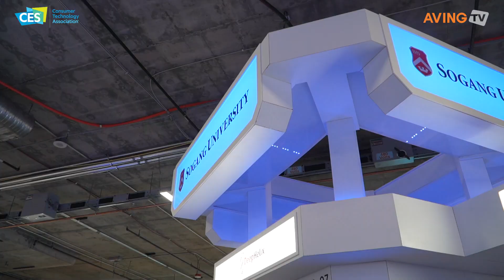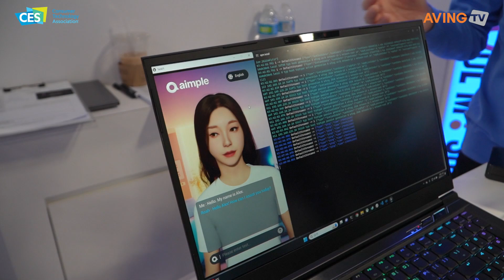[CES 2024] 이모션웨이브, CES 2024 참가... 디지털 휴먼 솔루션 ‘AIMPLE 2.0’ & 메타버스 인공지능 음악 플랫폼 'StageCloud' 공개!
이모션웨이브(대표 장순철)가 내년 1월 9일(화)부터 12일(금, 현지 시각)까지 미국 라스베이거스에서 개최되는 CES 2024에 참가한다고 밝혔다.

2013년에 설립된 AI 기반 메타버스 전문기업 이모션웨이브는 ‘예술과 기술의 융합’이라는 슬로건 아래 누구나 쉽게 창작활동을 즐길 수 있는 새로운 문화를 만들어 가고 있다. AI 음악 기술, 미디어 라이브 스트리밍 기술, 음악 연주 로보틱스 기술, 가상인간 제작기술, 가상공연 제작기술, 블록체인 및 NFT 기술 등 메타버스 관련 기술을 보유하고 있으며, 이를 기반으로 메타버스 플랫폼을 개발하고 콘텐츠를 제작하는 등 다양한 메타버스 서비스를 제공하고 있다.

대표 서비스는 AIoT 음악 플랫폼 'RIMA(리마)', 미디어 라이브 스트리밍 플랫폼 'VISCOOP(비스쿱)', 디지털휴먼 블록체인 에이전시 플랫폼 'AIMPLE(에임플)', 메타버스 AI 음악 교육 플랫폼 'MEW(뮤)', 메타버스 음악 플랫폼 ‘MUTA(뮤타)’가 있으며 이외에도 웹/앱 서비스 기획 및 개발, 음악·공연용 소프트웨어 개발 등의 서비스를 제공하고 있다.

이 중 이번 CES에서 선보이는 ‘AIMPLE 2.0’은 다양한 형태의 디지털 휴먼을 지원하며, 이는 2D, 3D, 볼류메트릭 휴먼 및 버튜버에 이르기까지 다양한 가상 환경 포맷을 포함한다. 이를 통해 사용자는 MR, XR, AR 등의 다양한 가상 환경에서 디지털 휴먼과 상호작용할 수 있다. 또한, AIMPLE 2.0은 생성형 인공지능을 지원하여 AI 배경음악 생성, AI 이미지 생성 및 AI 디지털 휴먼 생성과 같은 기능을 제공한다. 이러한 기능들은 사용자들에게 더욱 풍부하고 매력적인 디지털 환경을 구축할 수 있는 기회를 제공한다는 게 회사 측 설명이다.

AIMPLE 팀은 사용자들이 보다 다양한 디지털 활동을 할 수 있도록 LLM과 LMM을 연동한 범용 디지털 휴먼 포맷을 개발했으며 관련 기술을 특허로 출원 중이다. 블록체인 기술을 활용하여 디지털 휴먼의 활동을 저장하고 디지털 자산으로 활용할 수 있도록 할 예정이며 해당 기술도 특허 출원을 준비하고 있다. AIMPLE 팀은 해당 기술들이 디지털 콘텐츠의 자산화에 새로운 가능성을 열어줄 것으로 보고 있다.

AIMPLE 2.0은 B2B SaaS 지원을 위해 디지털 휴먼 특화 LLM Agent를 제공하며, 클라우드 기반 랜더링을 통해 원격으로 더욱 효율적인 서비스를 제공할 예정이다. 이와 더불어 은행, 변호사, 선생님, 상담사, 라이브커머스, 버튜버 등 다양한 분야에 걸쳐 확장성 있는 고객 경험과 창작자 및 사업자 지원 기능을 대거 제공할 계획이다.

이와 관련해 이모션웨이브 박지현 AIMPLE 셀장은 “AIMPLE 2.0은 기술 혁신을 통해 다양한 산업 분야에서 디지털 휴먼의 활용 가능성을 확장시키고 있다. CES 2024에서 우리는 이러한 혁신적인 기술을 세계에 선보이며, 디지털 휴먼 기술의 새로운 지평을 열 것”이라고 말했다.

아울러 이모션웨이브는 이번 전시회에서 메타버스 인공지능 음악 플랫폼 'StageCloud(스테이지 클라우드)'로 글로벌 K-POP 오디션의 새로운 지평을 선보일 예정이다.

StageCloud는 메타버스 환경에서의 K-POP 오디션을 위한 핵심 경험과 인터페이스를 제공하는 플랫폼이다. 사용자들이 가상 공간에서 실제와 같은 오디션을 체험할 수 있게 하여, 음악 창작부터 뮤지션으로의 도전까지의 전 과정을 아우르는 전주기적 경험을 제공한다. 이러한 경험은 K-POP 뮤지션과 아티스트 지망생들을 연결해 멘토-멘티 관계를 형성하고, 아티스트로 성장하고 데뷔할 수 있는 새로운 비즈니스 전략을 제시한다.

StageCloud는 DAO 기반의 투표 시스템을 통해 고객이 아티스트의 성장과 성공에 직접 참여하고, 이들과 동반 성장할 수 있는 기회를 제공한다. 또한 기존의 다양한 오프라인 오디션 및 K-POP 페스티벌과 연계하여 온·오프라인 디지털 트윈 프로그램을 제공함으로써, 음악 산업의 새로운 패러다임을 제시할 예정이다. 그 첫 시작으로 이모션웨이브의 디지털 휴먼 스튜디오인 ‘AIMPLE Studio(에임플 스튜디오)’와의 연계를 통해 버튜버 오디션을 개최할 예정이다.

이모션웨이브 박성현 이사는 “StageCloud는 K-POP의 글로벌 인기와 결합하여 음악 산업에 새로운 가능성을 제시한다. 이 플랫폼은 창작자와 팬들이 함께 성장하며 새로운 음악 생태계를 만들어 나갈 것이다.”라고 전했다.

한편, 미국소비자기술협회(CTA)가 주최하는 세계 최대 IT 전시회 ‘CES’는 전 세계 혁신적인 기술의 흐름을 한눈에 파악할 수 있는 전시회로 매년 1월 미국 라스베이거스에서 열리고 있다. 18년 연속 CES를 취재해 온 에이빙(AVING)뉴스는 2006년부터 매년 전 세계에 CES 뉴스를 보도했으며, 최고의 혁신 제품, 기업과 기술을 선정하는 ‘BEST OF CES’, ‘BEST OF MADE IN KOREA’를 진행해 왔다. 또한, ‘AVING LIVE’를 통해 CES 현장 이슈를 생생하게 전하고 있다.

CES 2024 서울통합관은 지난 2020년 서울시의 첫 CES 참가 이후 전시 면적, 참여 기업 수, 참여 서포터즈 수 모두 최대 규모로 운영된다. 13개의 기관이 협업하여 참가하는 서울통합관은 서울을 스타트업의 메카로 만들고자 하는 서울시 행보의 중요한 한 걸음으로, 이번 서울통합관 참가 기업 중 17개 기업이 혁신상을 받으며 이를 입증했다. 서울통합관 참여 기관은 ▲SBA ▲서울바이오허브 ▲캠퍼스타운 ▲AI양재허브 ▲관악구 ▲연세대학교 ▲고려대학교 ▲중앙대학교 ▲서강대학교 ▲국민대학교 ▲한양대학교 ▲건국대학교 ▲경희대학교 총 13곳이다. 서울시, 기관, 기업뿐만 아니라, 산학협력으로 진행하는 서포터즈도 기업과 1:1 매칭되며, 최대 규모인 85명의 서포터즈가 참가한다.